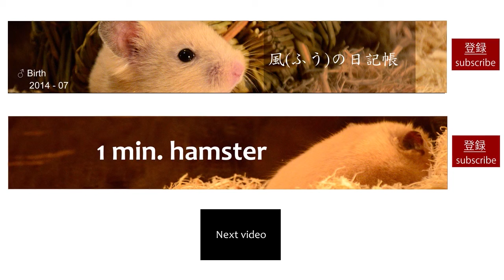133 - 1 minute hamster 【ハムスター動画】